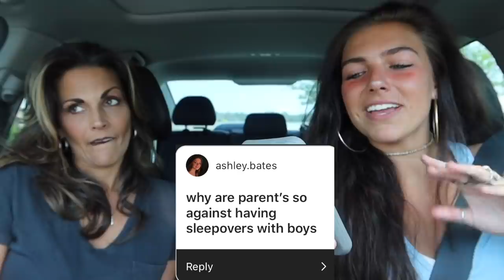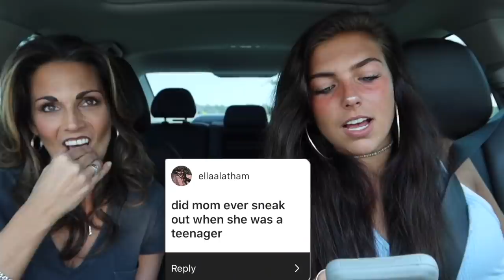EXPOSING MY MOMS SECRETS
YOU ASKED FOR IT...AND BOY DID SHE ANSWER!! MY MOM BUCKLES UP (FINALLY ;)) AND WE GO FOR A DRIVE, BUT WE HAVE TO PULL OVER AND PARK TO ANSWER SOME VERY SERIOUS QUESTIONS (THAT YOU SUBMITTED) ABOUT HER PAST THAT YOU WILL NOT WANT TO MISS! BE SURE TO WATCH ALL THE WAY TO THE END OF THIS ONE!  WE HOPE YOU ENJOY IT!

THANKU FOR WATCHING, I LOVE UUUU